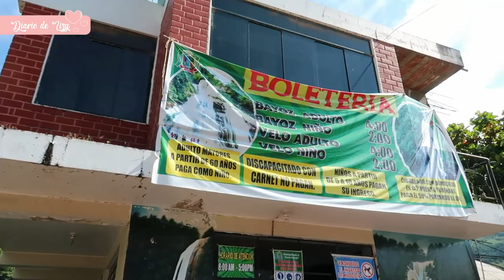AVENTURA EN OXAPAMPA - PARTE 2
Hola amigos, aquí la segunda parte de mi aventura en OXAPAMPA pasando aventuras con mis amigos y sucesos paranormales XD.